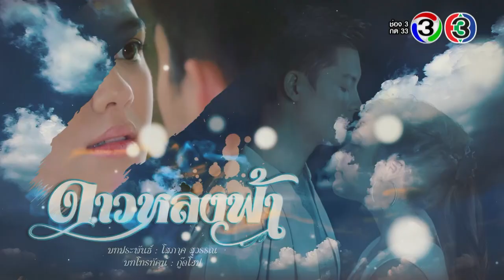Teaser ดาวหลงฟ้า EP.9 (10_12_19) | Mello Thailand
มันต้องตายสถานเดียวเท่านั้น

วิสาสุดจะทนกับความหน้าด้านของน้ำหวาน ที่จ้องจะแย่งสามีชาวบ้านวิสาจึงสั่งให้มือปืนตามฆ่าน้ำหวาน หวานจะรอดพ้นจากการลอบฆ่าในครั้งนี้ได้หรือไม่ ติดตามชมคืนนี้